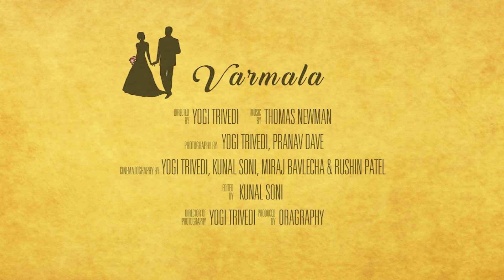Varmala | A Beautiful Beginning | oragraphy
Ironically this story emerged from the diamond city,Surat,the story of two gems-Raveena and Nirmal.
Varmala, as it means, is not only the exchange of two garlands as a ritual but of two souls. These two souls promise to bind together,along with bringing in their families together.
This was not just another wedding,it had demanded to be one Big Fat Indian Wedding,ones which looks straight out of our TVs.
Hence,the groom wanted everything to be perfect to call it the best for centuries,from the flowers to the tables everything just class apart.
This was the story of two souls celebrating their greatness extra ordinarily.